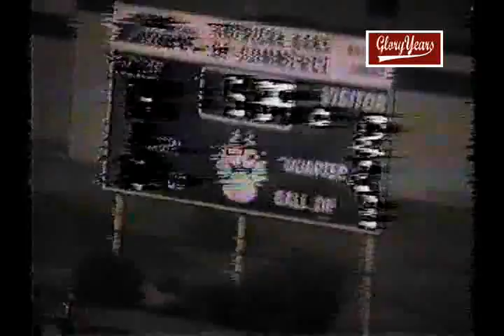Plainview vs Frenship 2000 Texas Football (2 of 4)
GloryYears.com Presents - Plainview vs Frenship 2000 Texas Football (2 of 4)-V32035